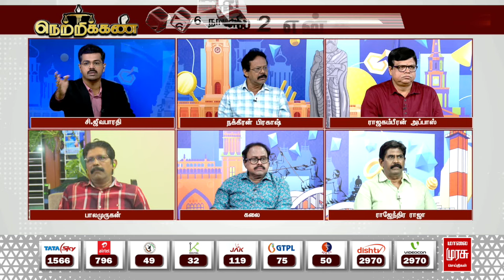"போலீஸ் உங்களையே சுட வராங்கனா..சட்ட ஒழுங்கு எங்க இருக்குனு பாருங்க.." ஆவேசமாக பேசிய பாலமுருகன்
"போலீஸ் உங்களையே சுட வராங்கனா..சட்ட ஒழுங்கு எங்க இருக்குனு பாருங்க.." ஆவேசமாக பேசிய பாலமுருகன் | Bala Murugan | Netrikann | Malai Murasu Netrikann | TN Police | Kakathoppu Balaji | Seizing Raja | Human Rights | Malai Mursau Seitigal